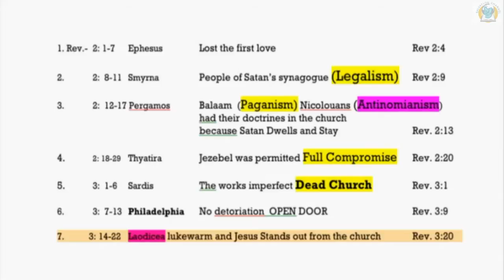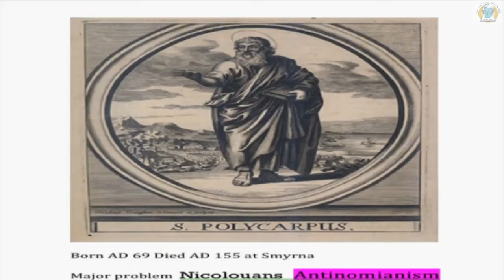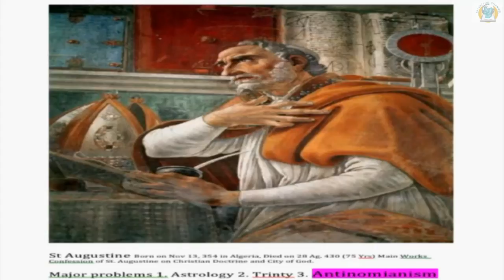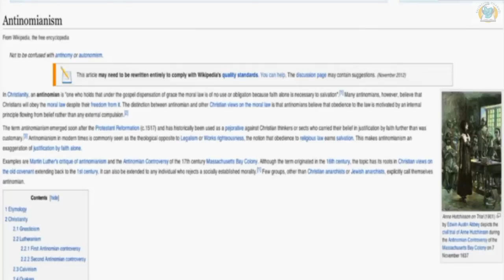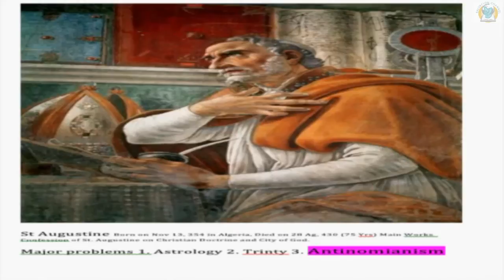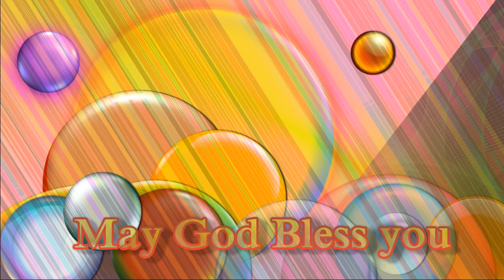Bible Study on Revelation Chapter 2 & 3 - Class 10 By Rev. Dr. M A Varughese Bethel AG, Bangalore